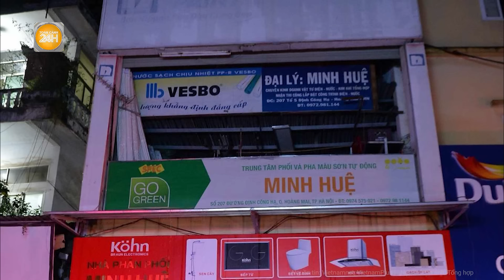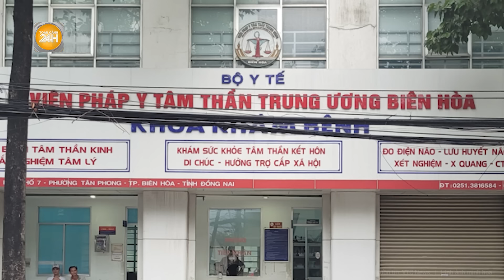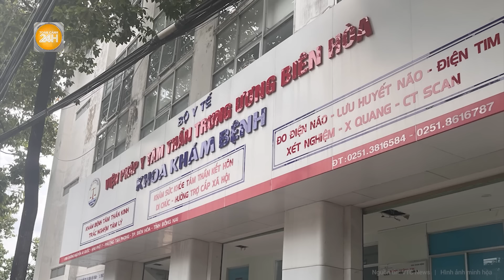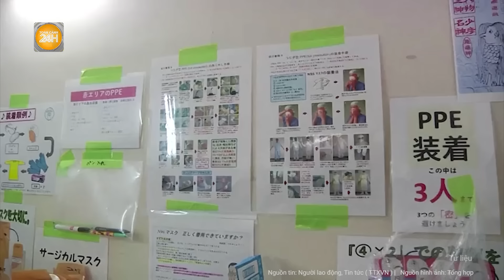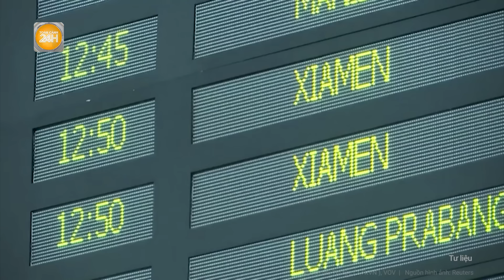Vấn đề hôm nay: Giải cứu bất thành vụ cháy ở Định Công Hạ vì mọi lối thoát đã bị bịt kín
Toàn cảnh 24h | Vấn đề hôm nay: Giải cứu bất thành vụ cháy ở Định Công Hạ vì mọi lối thoát đã bị bịt kín
- Hàng hóa bịt kín lối thoát nạn tại vụ cháy Định Công Hạ
- Hà Nội: 3 người thoát nạn trong vụ cháy ở phố Định Công Hạ
- Bê bối tại Viện Pháp y tâm thần Trung ương Biên Hòa: Bộ Y tế chỉ đạo khẩn
- Nhật Bản đang ghi nhận số ca nhiễm vi khuẩn ‘ăn thịt người’ tăng cao